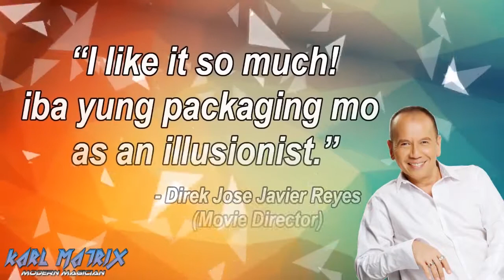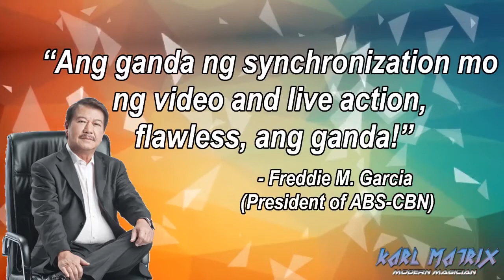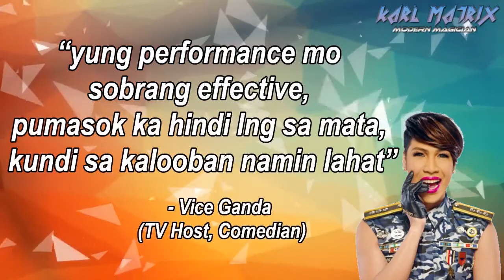Magician Paranaque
🌎 PROFESSIONAL PARTY HOST MAGICIAN PARANAQUE 🌎

Why settle for AVERAGE? If you can get EXTRAORDINARY!

Reasons to Hire Karl Matrix:

✅ Fluent in English/Tagalog
✅ Kiddie Friendly Show
✅ Brand New Magic Tricks
✅ Over 900 Positive Feedbacks from Clients
✅ 12 years of experience in the Entertainment Industry
✅ Have Performed for Big Companies (PNB, Ford, NLEX Corp, etc.)
✅ Appeared in: Pilipinas Got Talent, Talentadong Pinoy, & It's Showtime
✅ Magic for all types of occasions (Corporate Events, Trade Show, Festival, Mall Show, Wedding, Debut, Birthday Patry, etc.)

SERVICES OFFERED:
- Party Host 🎩
- Magician for Kids ✨
- Magician for Adults ✨
- Balloon Twisting 🎈
- LED TV illusion / Projector illusion (As seen on TV) 🖥
- Photo Booth 📷
- Face Painting 🎭
- Sound System and Lights 💡🎶
- Photographer / Video Coverage 📷
- Bubble Show 🌬
- Close Up Magic 🃏
- Acrobat / Jugglers 🤸♂️
- Beat Box 👨🎤
- Yoyo Artist 🤹♀️
- Trumpo Artist 💎
- Light Artist 🔦
- Ventriloquist 🎭
- Dancers 💃🕺

NOTE:
• Entertainers will arrive at the venue 30mins before showtime.
• Prices and Availability may vary on your time, location, and type of event.
• Double Rate would apply to bookings on holidays (Christmas, New Year, etc.)
• Different rate applies for corporate event / adult party.

Toys and Funny Kids Surprise Eggs

Sandaroo Kids [DisneyCarToys] | Children's YouTube Channel

Sesame Street

Billion Surprise Toys Songs | Kids Nursery Rhymes

ChuChuTV Surprise Eggs Toys

HobbyKidsTV | Learning Videos for Kids

BabyBus | Kids TV | Songs & Stories

DCTC Toy Channel | Kid Friendly YouTube Channel

Power Kids TV

Jugnu Kids - Nursery Rhymes and Kids Songs

Mega Kids Tv

Kyoot Kids

Videogyan Kids Shows - Cartoon Animation For Kids

Shemaroo Kids | Learning & Educational Videos for Toddlers

Busy Beavers | Educational Channel for Toddlers

Onyx Family

WildBrain Kids Videos

Minecraft

Roblox

5 Minute Craft

New Sky Kids